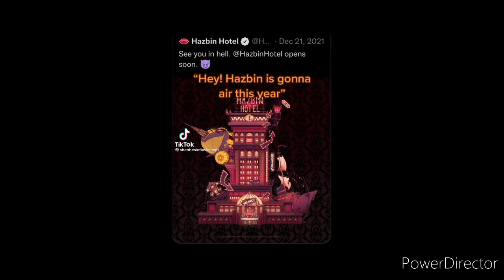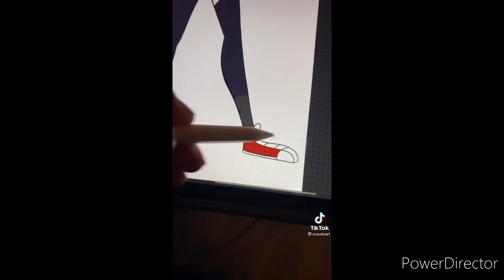Helluva Boss Tiktoks That'll Make Your Day~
Tiktok compilation But Helluva boss edition! 💞
Check em out Before or After this!